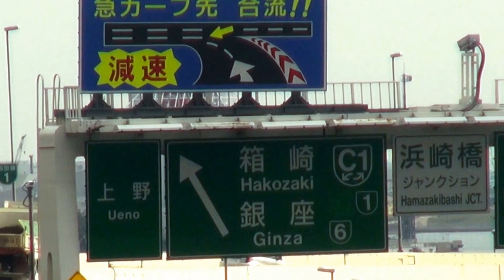東京モノレール 不具合の為 中断ですby picua.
東京　モノレール　、平成２４年の１０月の３１日の水曜日です　　Full AVCHD (HD)　by picua.